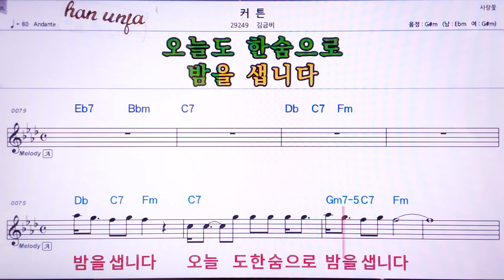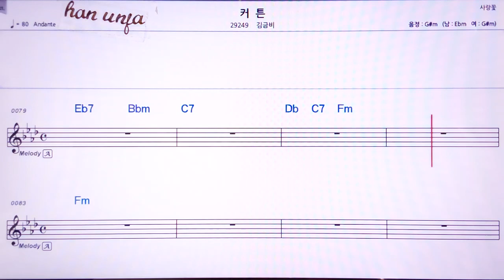💖 커튼/김금비 👍MR,노래방, 악보, 코드,Karaoke With Sheet Music